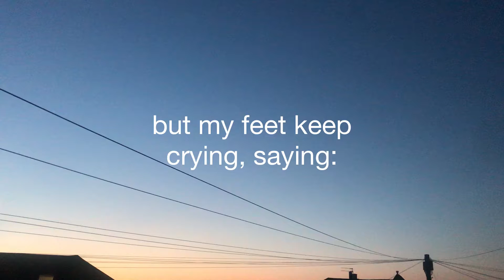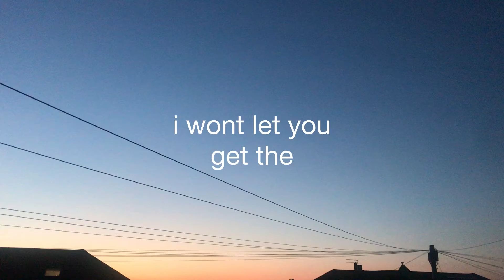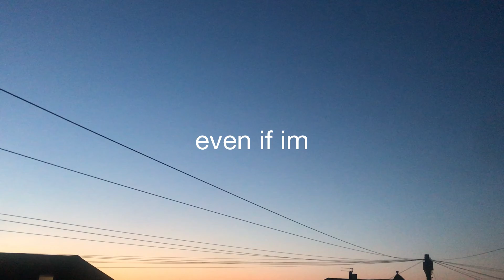RiVa & Co, Cel - Lost in Rain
Lost in Rain
Performed By RiVa & Co.
Produced By Cel

Thank you SOOOOO much for tuning in and watching!!

instagram 📷: @rivaandco
twitter🐥: @rivaandco